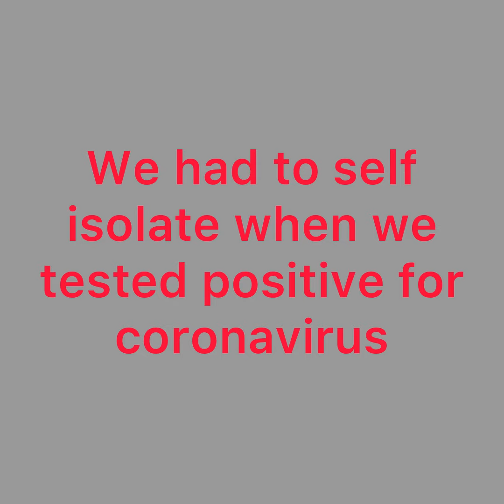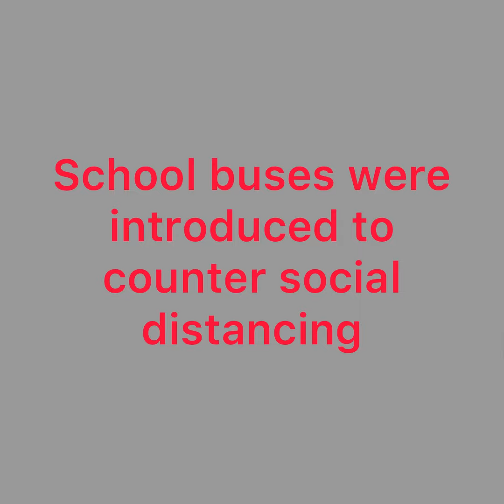People who risked their lives to save us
Pls, can we respect the people who risked their lives to save us during the pandemic